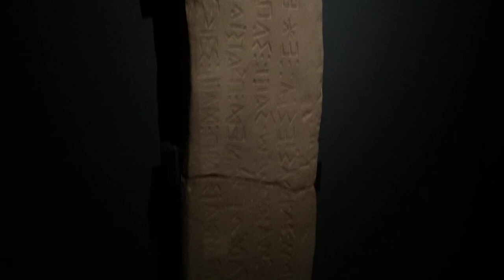Tu-Mi.com - Abruzzo Museo di Chieti 6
Chieti

Tu-Mi.com